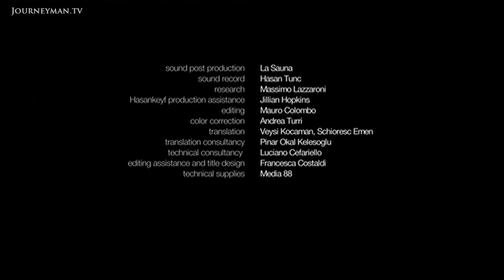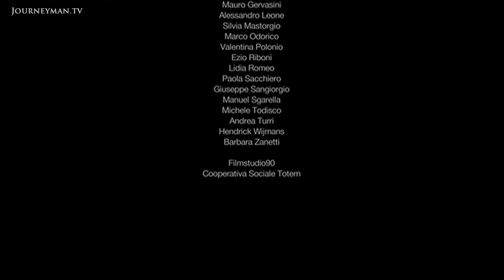The Turkish Village Soon To Be Underwater (2010)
Sinking History (2010): An ancient village in Hasankeyf, Southeast Turkey, is in danger of being submerged under 30 metres of water due to a new dam, leaving five thousand people homeless and destitute.

In 1954, the IIisu Dam Project entered the lives of the Hasankeyf community. Once completed, the dam will submerge the village and the entire valley. Most of the inhabitants work as traders, civil servants and farmers that rely on the land. "Tourism could be a great resource for Hasankeyf", but no one will invest in a village that could be under water in a few years time. Hasankeyf lives with the threat of flooding in "suspended time".

Gianluca Gibilaro – Ref. 4899